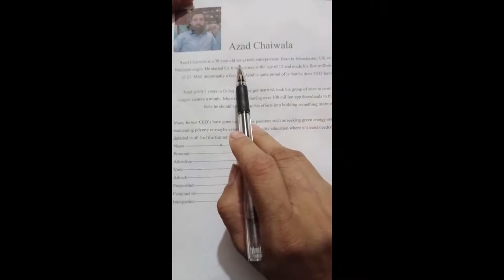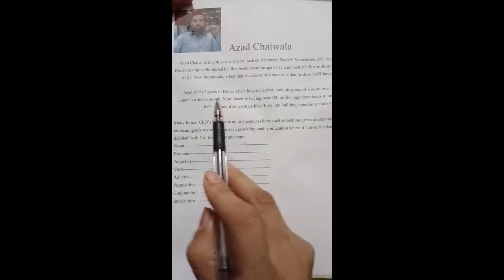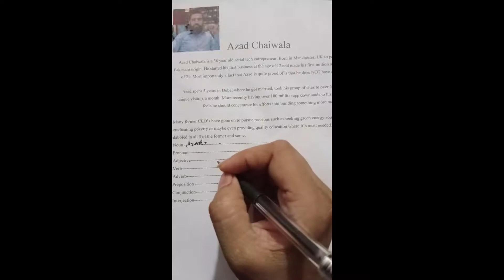Azad chaiwala ki bat by noun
Assalak O Alaikum!
Dear Friends I Hope You Will Fine .
Azad chaiwala is 38 years old serial tech entrepreneur . Born in Manchester , uk to parents of Pakistani origin. He started his first business at the age of 12 and made his first million at the age of 21. Most importantly a fact that Azad is quite proud of is that he does Not have degree.